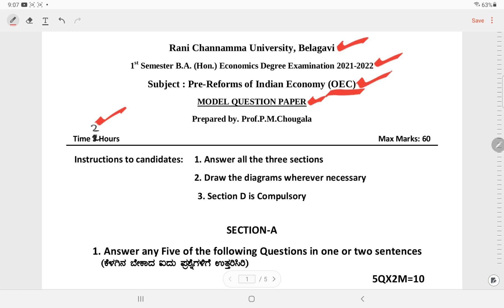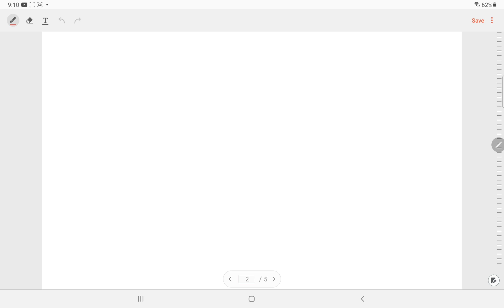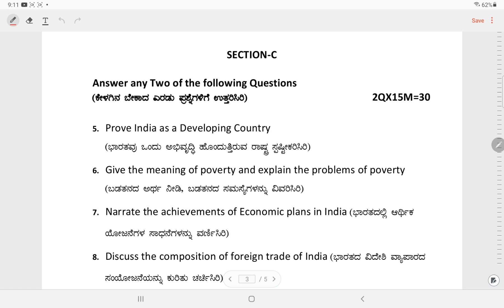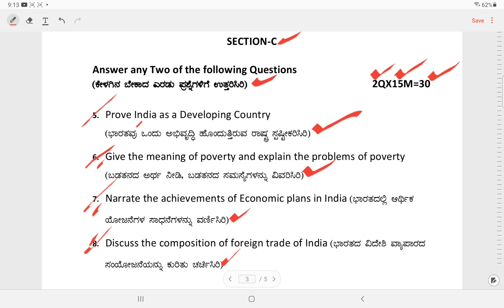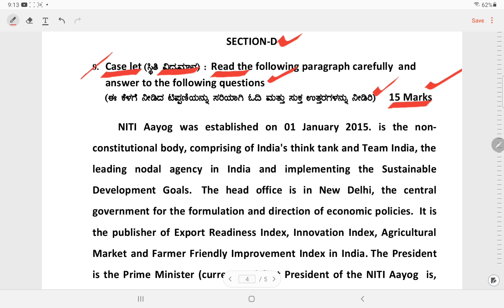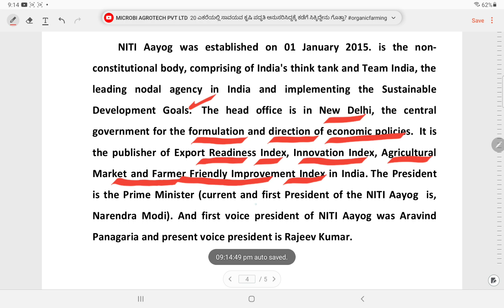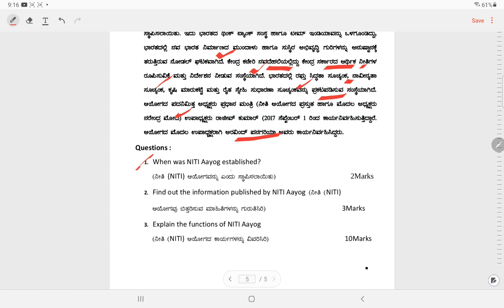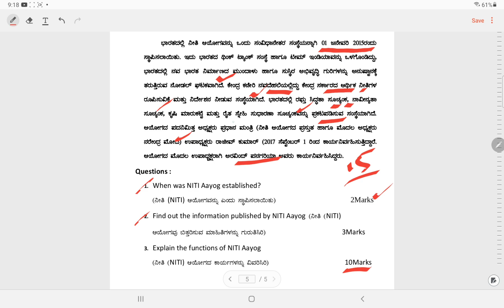MODEL Question Paper for OEC Economics: Pre Reforms Indian Economy - in Both : Kannada & English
MODEL Question Paper for OEC Economics: Pre Reforms Indian Economy - Both language: Kannada and English